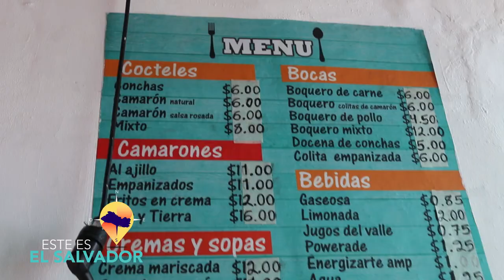ESTE ES EL SALVADOR- PLACITA LOS ALPES - SURF CITY